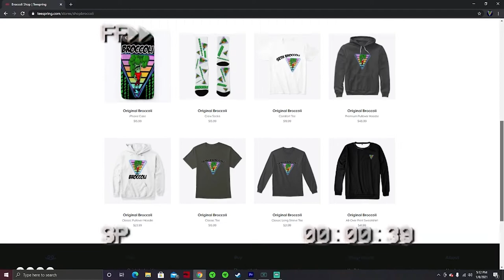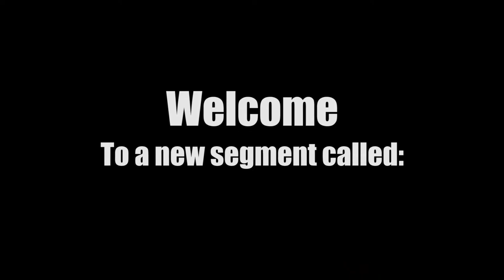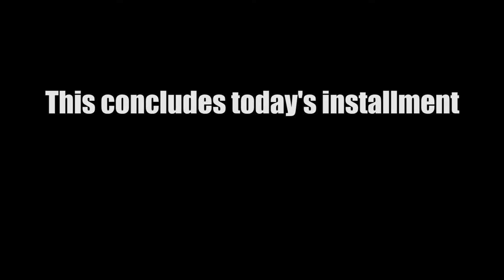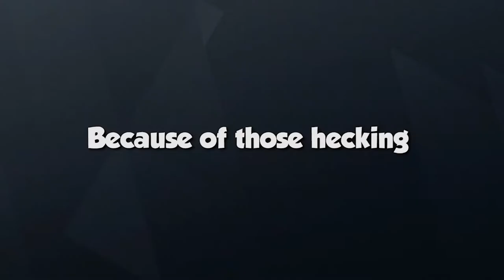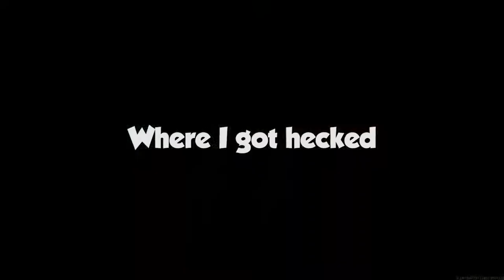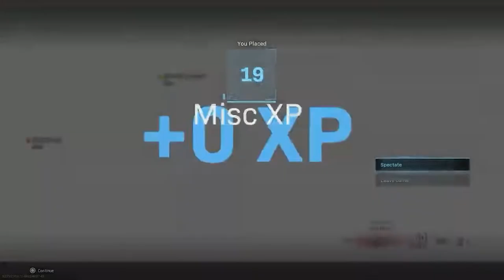BEST OF 2020!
Tildo Shaggins
Aj
Garrett
Jake
Trevor
Seth
Spencer
Max
Ntrippy